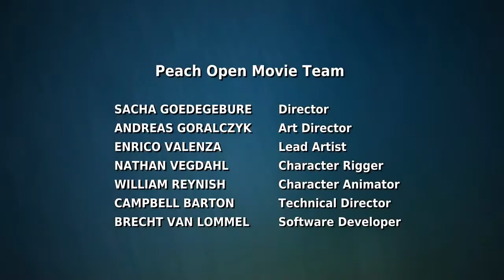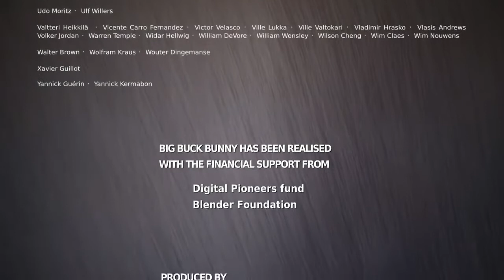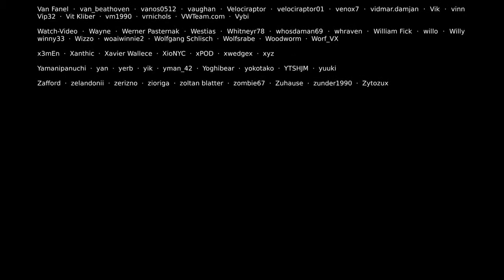Big Buck Bunny 3D Animal Animation - Instructive Story for Everyone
Short animated comedy film.